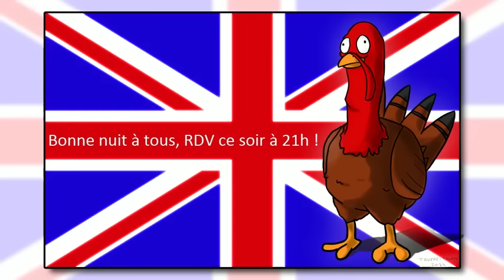The Binding of Isaac - Rebirth #210